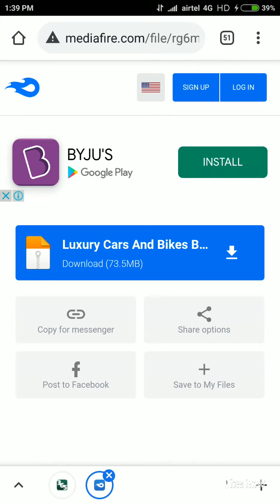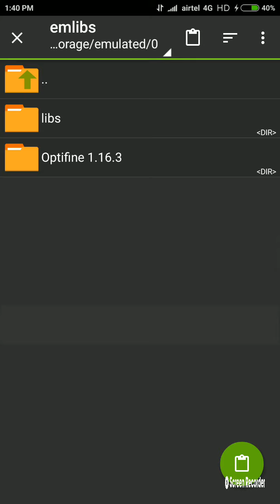Minecraft car mod + world